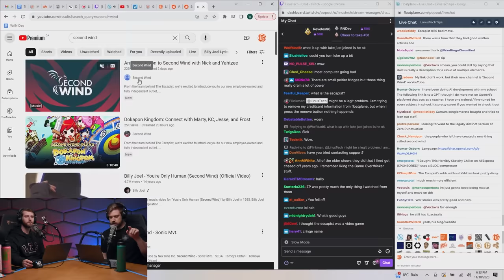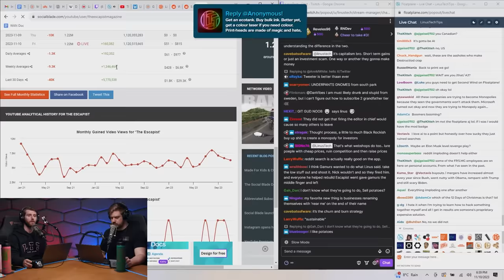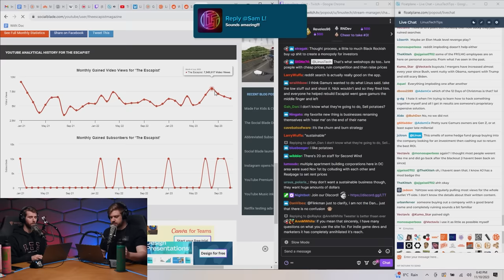Yahtzee Escapes the Escapist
The Escapist sees a mass employee exodus following the firing of editor in chief Nick Calandra – including the departure of Ben “Yahtzee” Croshaw of Zero Punctuation.